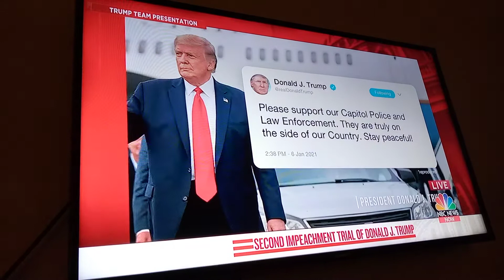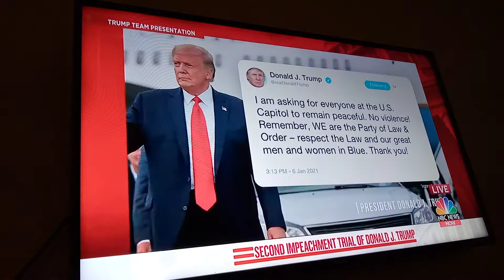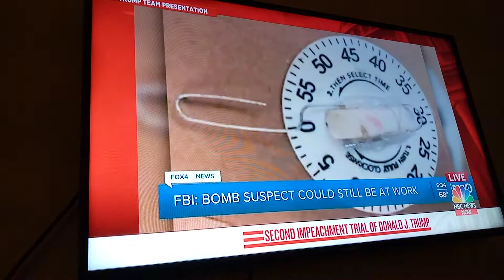Trump Defense Lawyer Make Case for Acquittal